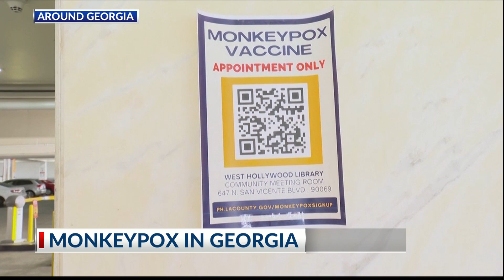Georgia getting tens of thousands of monkeypox vaccines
Georgia is one of six states that has more than 500 cases of monkeypox after the white house declared the virus as a health emergency.